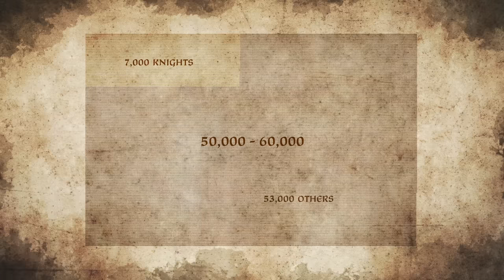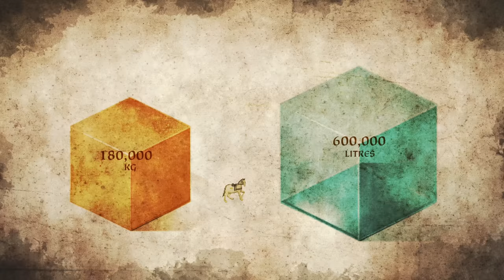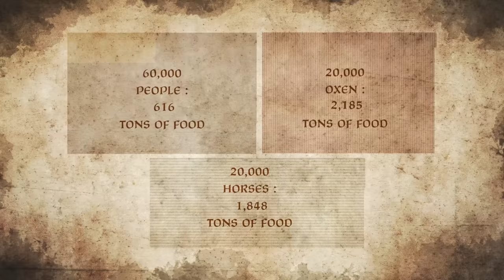The Massive Logistical Challenges Of The First Crusade (With Crusader Kings III)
In this video medieval historian Matt Lewis explores the numerous logistical challenges faced by the leaders of the First Crusade, and how each was overcome. How was such a diverse military force brought together? How was the crusader army supplied? And how did it finally conquer Jerusalem and the Holy Land?

Using animated maps from Crusader Kings III, we tell the story of the First Crusade, from the disastrous People's Crusade to the creation of the Crusader States in the Holy Land.